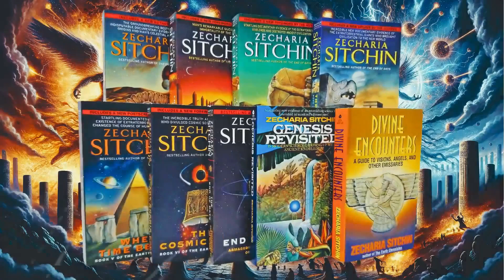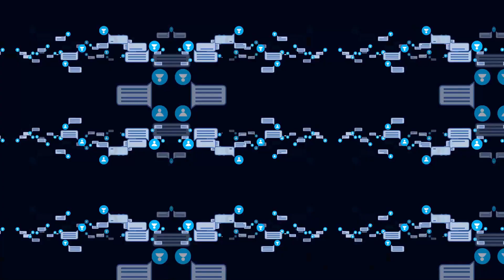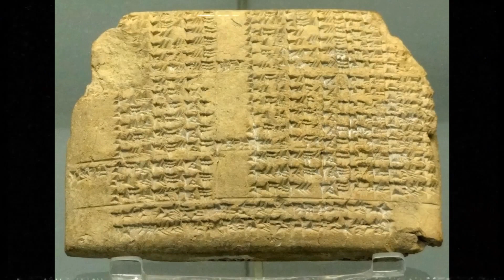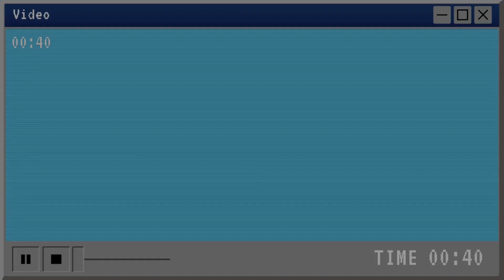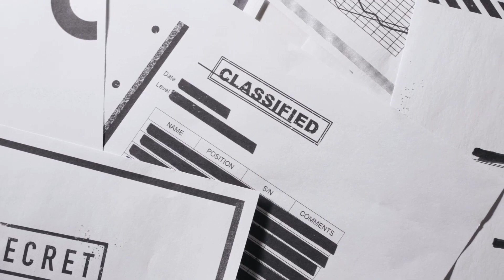COMPLETE ANUNNAKI ZECHARIA SITCHIN THEORY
In the vast pantheon of scholars of the unknown, Zecharia Sitchin shines as a singular star. His name resonates in the circles of mystery enthusiasts and alternative history, inciting curiosity and fervent debate. But who is Zecharia Sitchin and why is he so fascinating?

In this immersive video, we delve into the depths of Sitchin's legacy, unveiling the veils of time to reveal the life, work, and influence of this singular visionary. Prepare for a journey through the ages, where myth and reality intertwine, and where the boundaries of conventional knowledge are challenged.

In a multifaceted panorama, we will explore the pillars of Sitchin's work, from his bold theories about ancient astronauts to his intriguing interpretations of ancient Sumerian scriptures. Discover how his provocative ideas about extraterrestrial intervention in human history have echoed through the decades, challenging established paradigms and inciting deep questions about our own origin and destiny.

Throughout the video, we will be guided by a thorough and impartial analysis, delving into the complex layers of his research and closely examining the criticisms and controversies surrounding his figure. Through interviews, archival footage, and academic analysis, we will unravel the man behind the myth, revealing his motivations, his inspirations, and his tireless quest for truth hidden between the lines of history.

Get ready to be challenged, intrigued, and inspired as we unravel the mysteries of Zecharia Sitchin. This video is not just an academic exploration, but a journey of personal discovery, inviting you to question established narratives and open yourself to new perspectives on our past and our future.

Don't miss the opportunity to delve into the depths of mystery with Zecharia Sitchin as your guide. Join us on this epic exploration and discover for yourself why Sitchin's legacy continues to resonate through time, challenging us to expand our horizons and question what we thought we knew about our history.

Prepare for an experience that will challenge your beliefs, expand your mind, and inspire your imagination. Come with us as we unravel the mysteries of Zecharia Sitchin and embark on a journey beyond the bounds of the known. What we discover together may change the way we see the world forever.